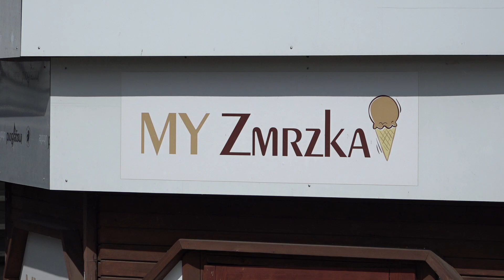Kúpalisko na Myjave je v plnej prevádzke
Otvorené je od 10-tej do 19-tej hodiny